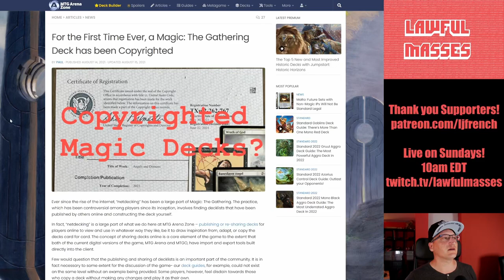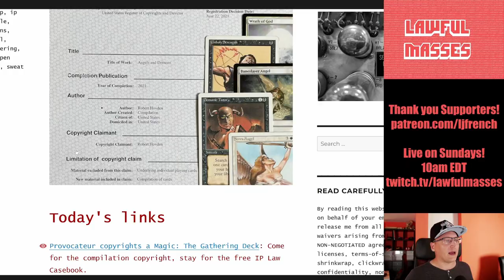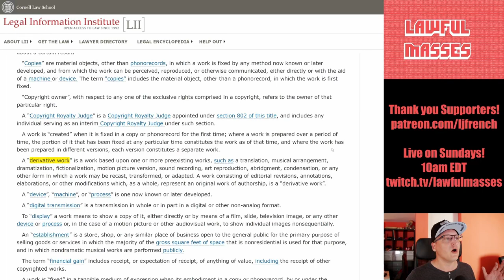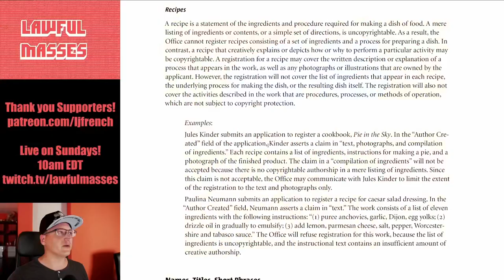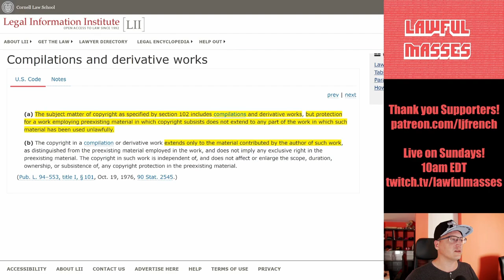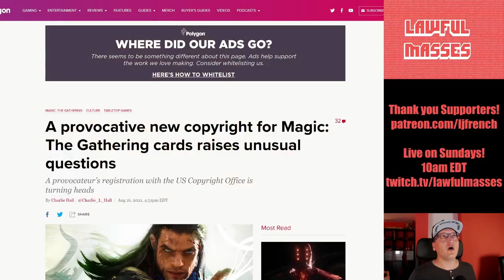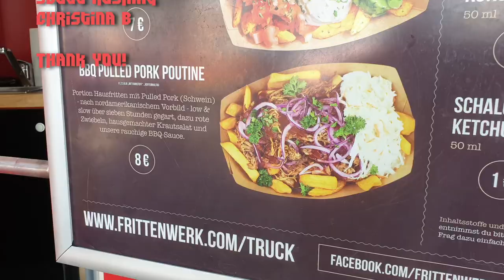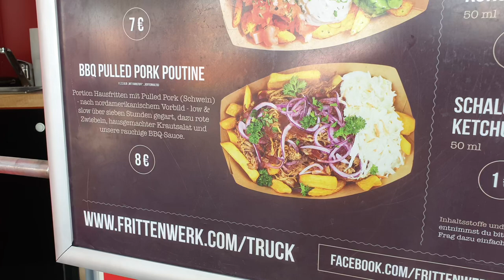Someone Copyrighted their Magic: The Gathering Card Deck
A copyright has been registered for a Magic: The Gathering playing card deck. Let's go over the consequences.

Chapters
00:00 The Copyrighted Magic Deck
02:33 What is the Fear?
03:48 Basics of Copyright Protection
06:52 Compilations & Copyright
08:29 Works not protected by Copyright
10:37 Consequences of Compilations
12:30 The Effects of Registration
15:41 The Milly Rock Dance Copyright was Denied
16:40 What are the Practical Consequences?
19:57 Credits & Thanks!
21:20 Blooper

August 2021 $50+ Supporters:
John Steel, Gavin Barnard, Eevi, Spirit Bear, Benjamin Hitov, Ugly Grill, torpedan, Brandyn Abel, ShadowTycho, RDHDragon, Earthbound Star, PureMagma, Drew Hart, Eric Tams